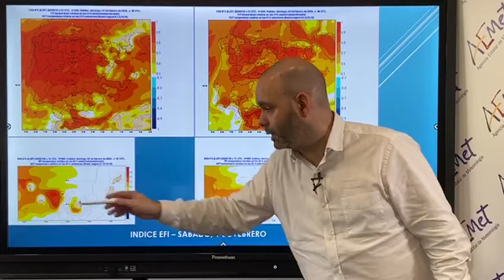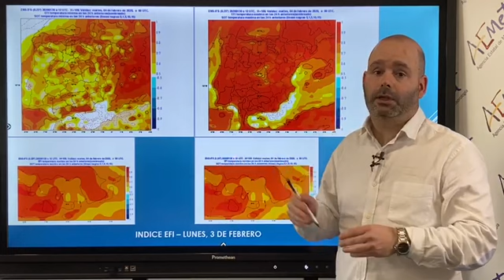Veranillo en invierno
Febrero comienza con temperaturas inusualmente altas para la época del año, con valores que pueden rondar los 25 ºC en algunas zonas. En este vídeo te contamos los detalles.